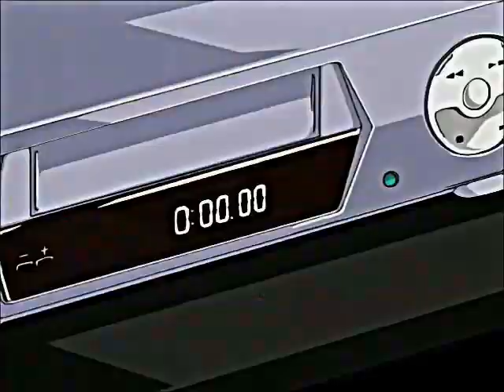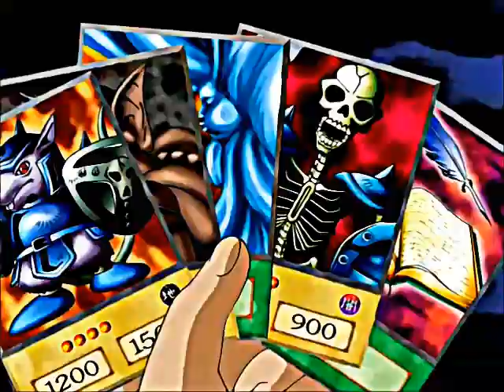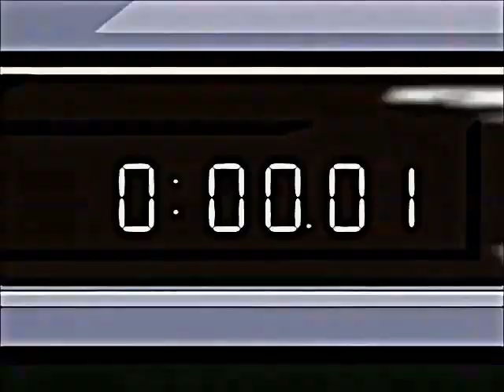Yu-Gi-Oh¡ Yugi VS Pegasus Primer Duelo AMV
Este es mi octavo AMV, es del primer duelo corto de Yugi contra un video que grabo Pegasus.
Capitulo 2 de Yu-Gi-Oh¡ Duel Monsters
Intro:Jingle Punks-Skull Fire